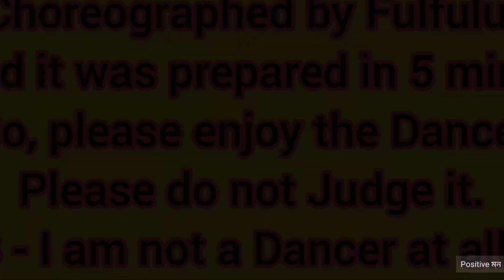Bangali Biye || Bangla Biyer Vlog || Sangeet Performance || Bangla Wedding Vlog || Vlog 1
Sangeet Songs :

1. Mehendi Hai Rachne Wali
Movie - Zubeidaa

2. Laung Laachi
Movie - Laung Laachi
Singer - Mannat Noor
Composition - Aman Jay
Lyricist - Harmanjit

3. Rangabati
Artist : Surajeet Chatterjee & Iman Chakraborty